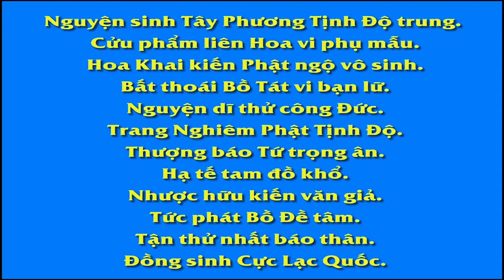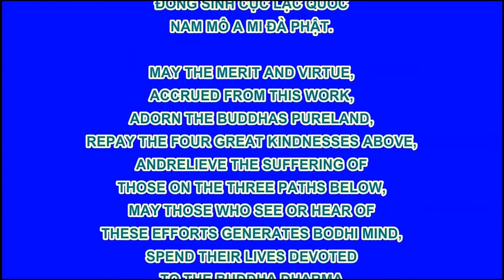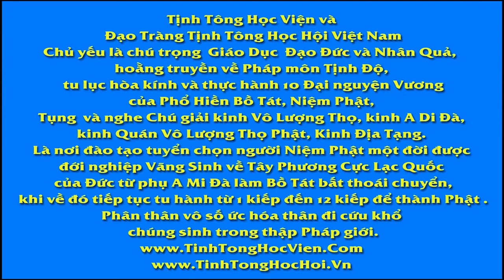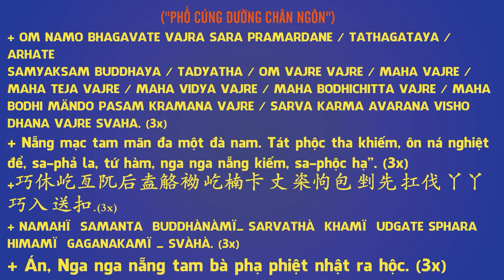Chuyên Đề Số 9 Trong Mạng Có Thì Nhất Định Có !, Pháp Âm HD